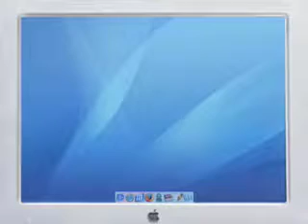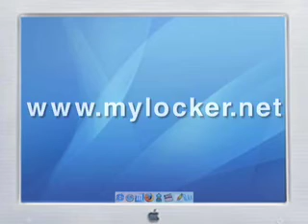Mother Cabrini High School,New York, New York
Ordering your spirit-wear has never been quicker, easier, and so inexpensive!